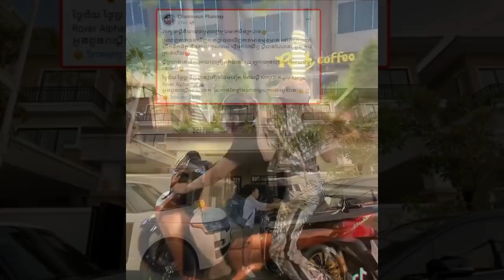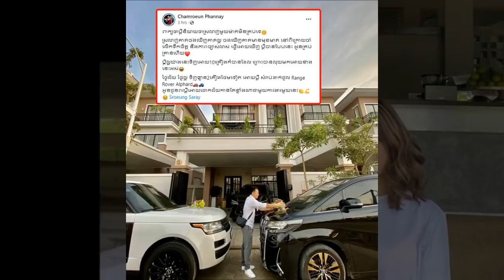ពិតជាប្លែកទៀតហើយ! នេះហើយចរិកម៉ាក់ៗកូនពៅ តែខឹងហើយទោះកន្លែងណាក៏អាចខឹងងរបានដែរ…